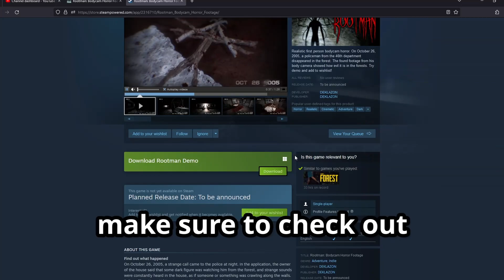It's Like Slender, but Not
This is a horror game called Rootman. It's a police bodycam horror game.

*Game*
Rootman: Bodycam Horror Footage
Developer: deklazon

*Outro Song*
Artist: Middle Milk